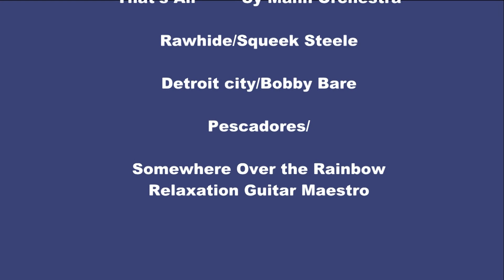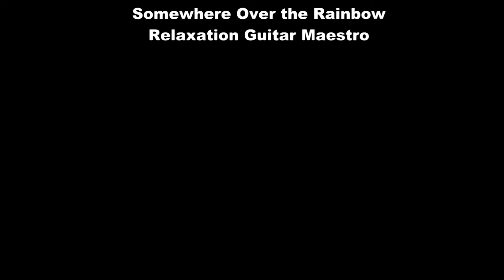Day #18, Saturday, August 2nd Ride around Detroit and Dearborn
Miss Martha flies home and then its off to visit the MoTown Museum, the Grand Mosque of Dearborn, and then Mass in the afternoon before returning to Mike and Sue's beautiful farm house.